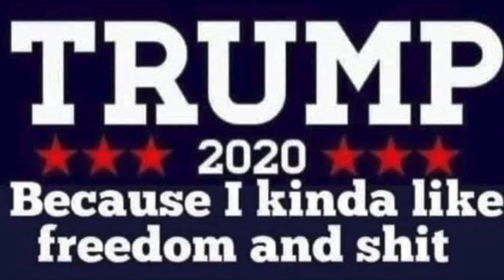My Movie 1